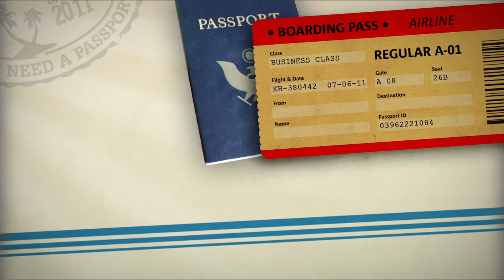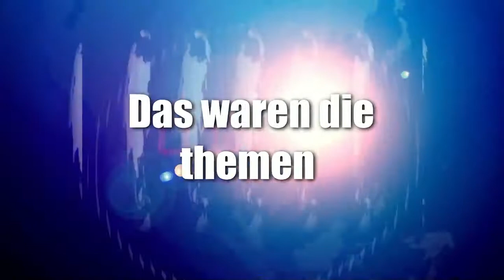News der Woche 23 9 Euro, zwei Schläge zum anstoßen und Werbung in Streaming dienst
Creator, mitwirken,

Abschnitte Video

News der Woche
Thema 1
Thema 2

Sport

Youtube News

Veranstaltungstipp 1

Veranstaltungstipp 2

Veranstaltungstipp 3